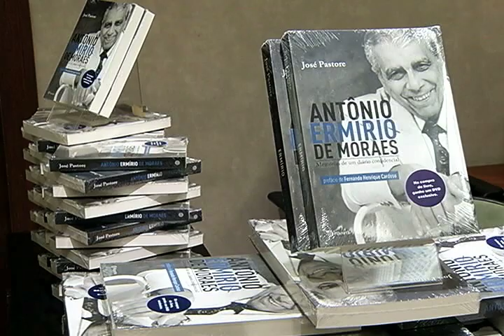Você Faz a Diferença - Homenagem a Antônio Ermírio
Antônio Ermírio de Moraes é um dos maiores empreendedores brasileiros. Aos 85 anos, ele foi homenageado com uma biografia escrita pelo Professor José Pastore, seu amigo há 35 anos. O lançamento do livro no Rio de Janeiro aconteceu na Confederação Nacional do Comércio

Crédito: Canal Futura